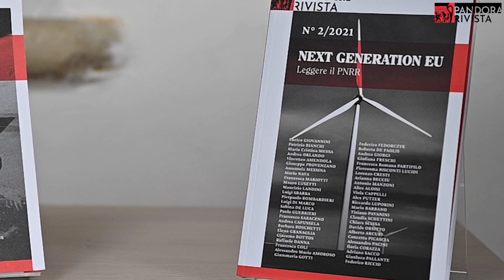Giovanna Melandri - Impact economy | Pandora Rivista Videopodcast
Con Giovanna Melandri approfondiamo il concetto di impact economy e il ruolo della finanza d'impatto, interrogandoci sulla possibilità di una ripartenza nella quale questi concetti giochino un ruolo centrale.

Questa è l'undicesima puntata del Videopodcast dei Dialoghi di Pandora Rivista, un ciclo di conversazioni settimanali in formato video e podcast con un ospite diverso ogni volta, per capire le grandi trasformazioni del presente.

Credits
Riprese e montaggio: Marcello Saltarelli
Sigla: Antonio Saracino - be open
Grafiche: Davide Vaccari - be open